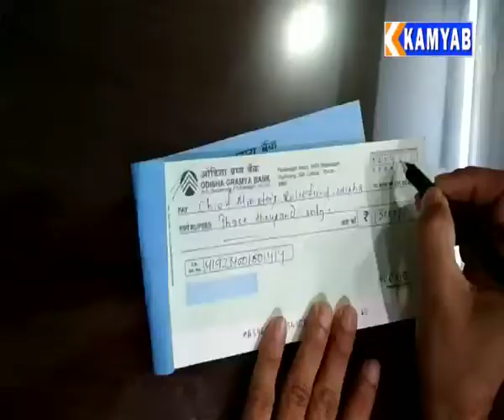Parade .minati das donation for Corona